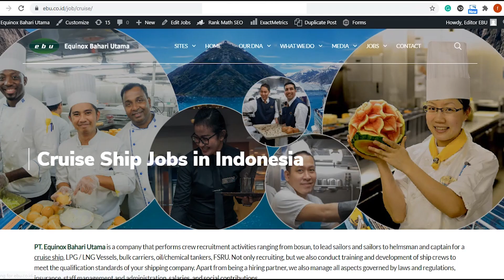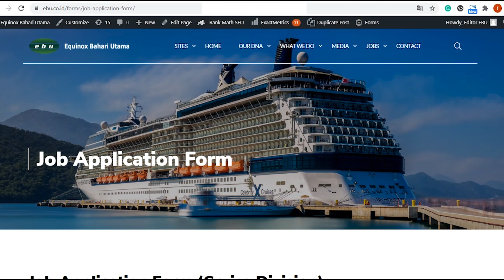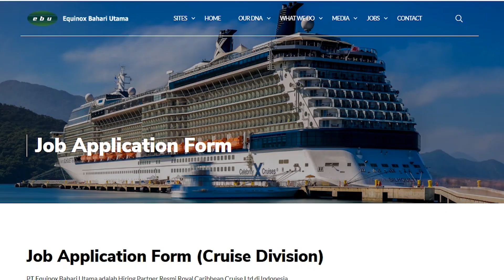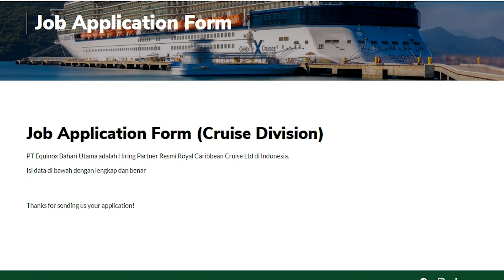HOW TO APPLY RCL WITH EBU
Hallo Semuanya,

Tahukah kamu betapa mudahnya melamar melalui EBU untuk bergabung bersama RCL dan perlu kamu ketahui EBU adalah Official Hiring Partner RCL di Indonesia.

Untuk kamu yang ingin mewujudkan impian kamu bergabung bersama RCL dan masih bingung untuk melamar kemana dan apa saja yang harus dipersiapkan, silahkan tonton video ini sampai selesai ya dan setelah itu langsung melamar melalui EBU, karena di EBU semua prosesnya dilakukan secara transparan dan pastinya no agency fee.

Tunggu apa lagi, ayo klik link ini cruisejobs.ebu.co.id dan pastikan kalian mengisi semua data dengan benar ya.